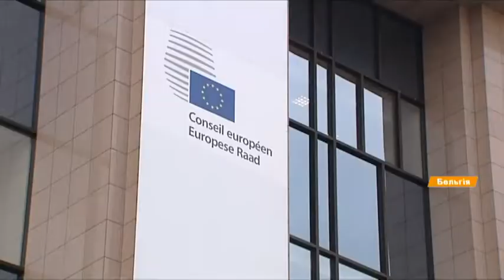ЕС продлит санкции против России еще на полгода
Евросоюз продлит санкции против России еще на полгода.